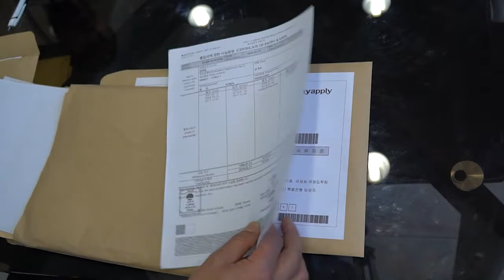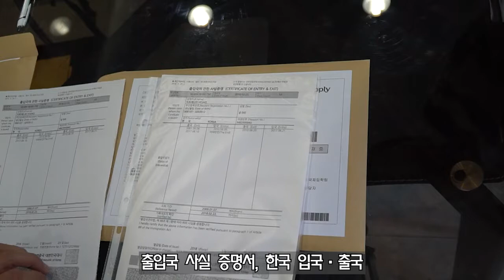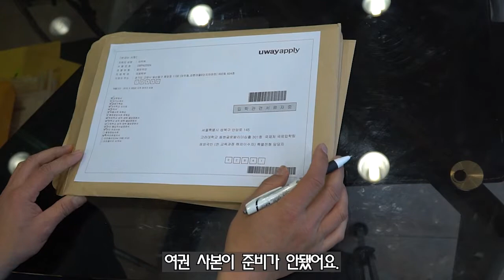특례컨설팅 서류준비 06 신분서류 여권사본 출입국사실증명서 기타 210321 1515